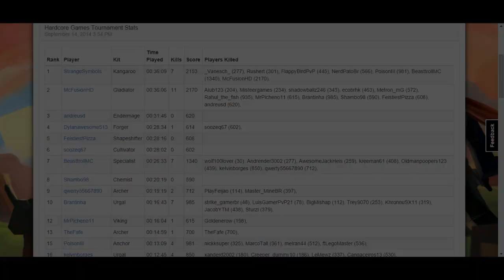[McPvP][First Attempt] no.2 Specialist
thought i was gonna die werent u? well your right ;-;
pack release dis cummin sundai

Take Five - Higher (Outertone Free Release)
◥Support Take Five◤

[Electro House] Chirpfront - Rapture (Original Mix)
◥Support Chirpfront◤

Class - X Away (original Mix)
◥Support Class-X◤